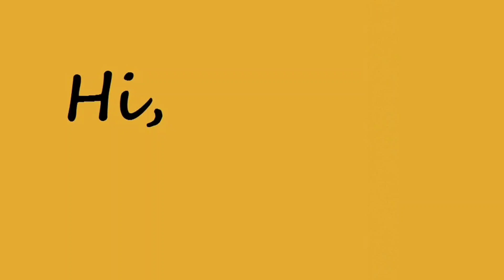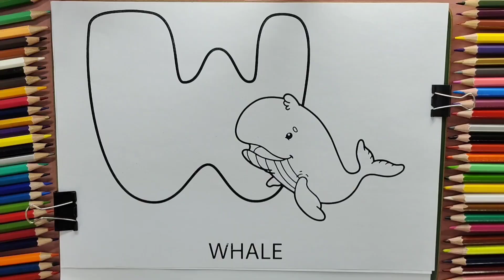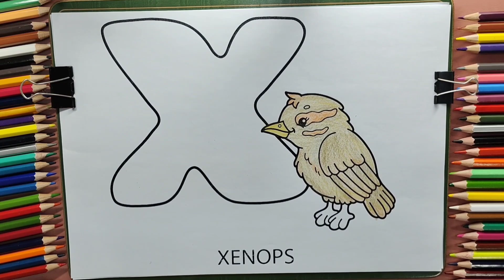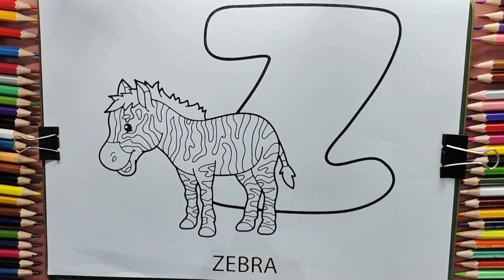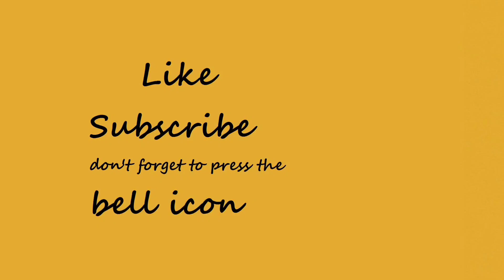How to Coloring Vegetable Whale Xenops Yak & Zebra | V W X Y Z For Beginners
Coloring Vegetables Whale Xenops Yak & Zebra  For Beginners.
Hi Guys, I will show you how to make easy Colouring in this video. Which are super easy to make and lots of fun 😊.
Learn to Colouring Easy Vegetables Whale Xenops Yak & Zebra with Colour Pencil ✏️.